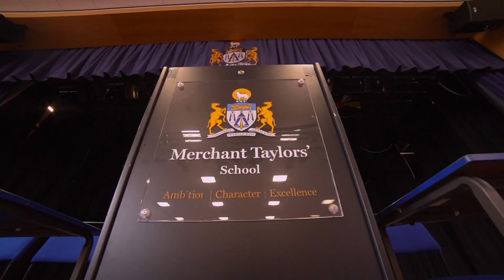Merchant Taylors' Sixth Form - Alumni